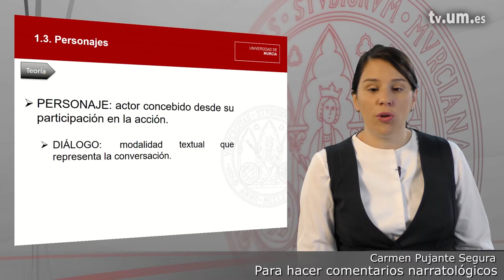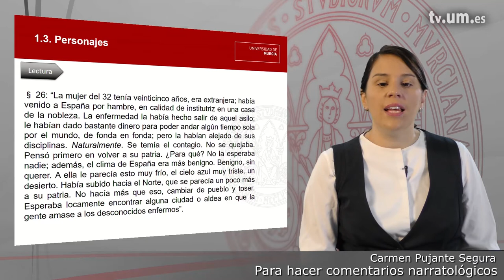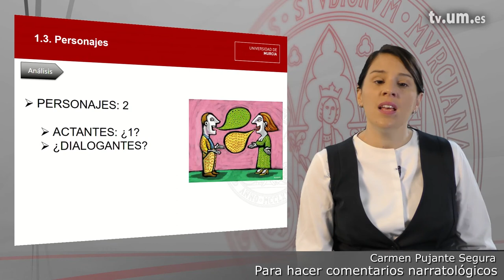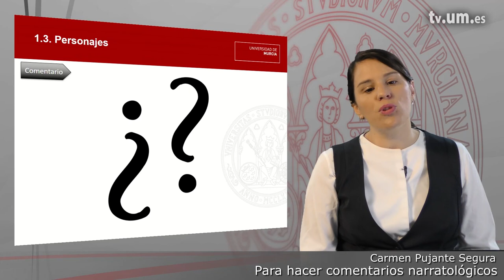Módulo 1 3 Personajes